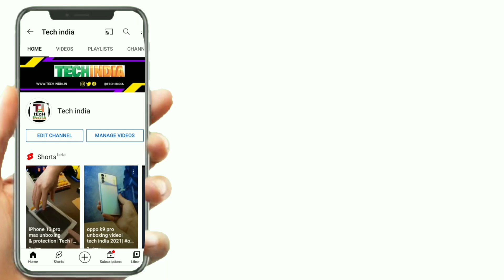macbook Air 2022- M2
this copyright video